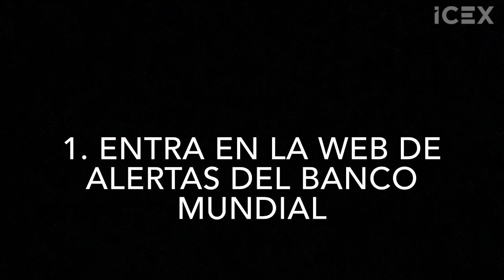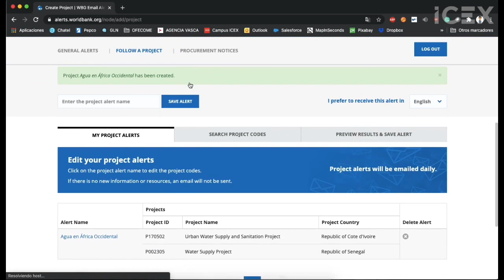Cómo registrarse en el nuevo sistema de alertas del Banco Mundial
Video tutorial que explica en 2 minutos el procedimiento de registro en el nuevo sistema de alertas del Banco Mundial.